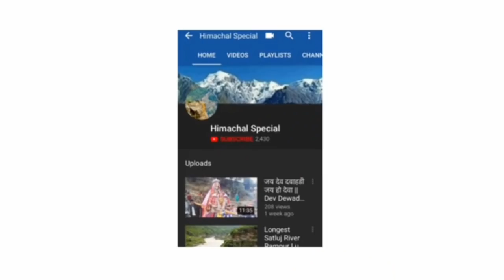Faag Mela Rampur Bushahr 2019 || फाग मेला 2019 रामपुर बुशहर || Part 2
दोस्तों एक बार फिर से आपके सामने हिमाचली पहाड़ी संस्कृति की एक झलक प्रस्तुत है।

दोस्तों हमारी पहाड़ी संस्कृति से धीरे धीरे ये सभी चीजें लुप्त होती जा रही है  आजकल युवा पीढ़ी इस पहाड़ी संस्कृति की और कोई विशेष ध्यान नहीं दे रही है।

ताकि विलुप्त हो रही इस हिमाचली पहाड़ी संस्कृति को ऐसे ही सजों कर रखा जा सकें।

Friends again show a glimpse of Himachali hill culture in front of you.

Friends, gradually all these things are disappearing from our mountainous culture. Nowadays the younger generation is not paying any special attention to this mountainous culture.

In order to keep the extinct Himachali hill culture in such a way as possible.

दोस्तों आशा करता हूँ आपको हमारा ये वीडियो पसंद आया होगा ।
मेरे  इस वीडियो को शेयर करना न भूलें ।
मेरी इस विडियो को देखने के लिए आपका बहुत बहुत धन्यवाद।

Friends, I hope you liked this video.

keep loving keep supporting friends.

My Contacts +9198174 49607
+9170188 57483